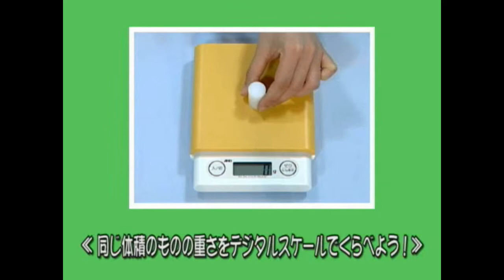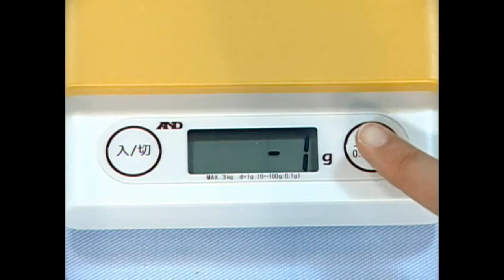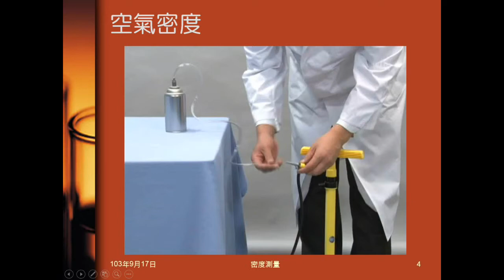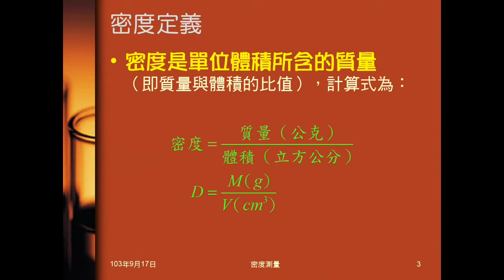103學年國二理化 緒論16：密度定義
以影片帶出密度的意義，寫出密度公式（定義），並以影片做最基本的計算。